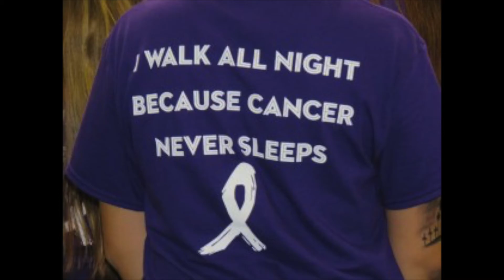Relay for Life 2017